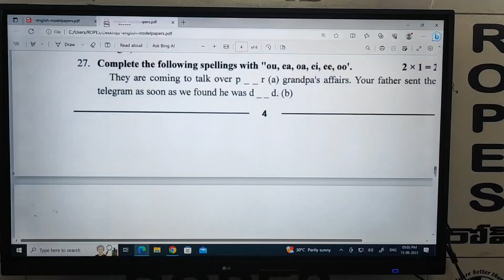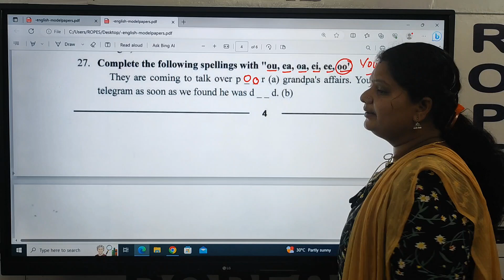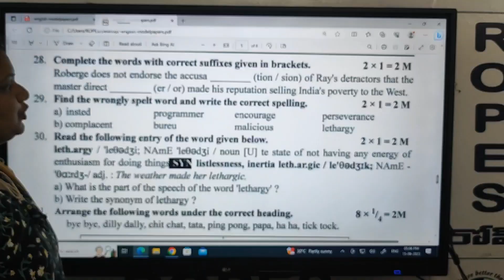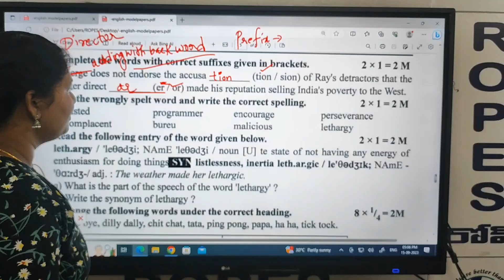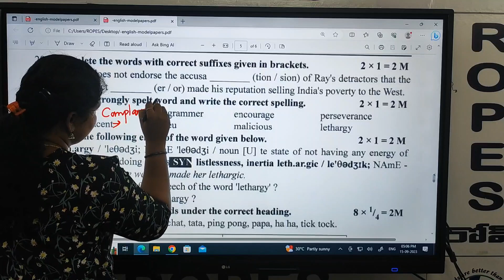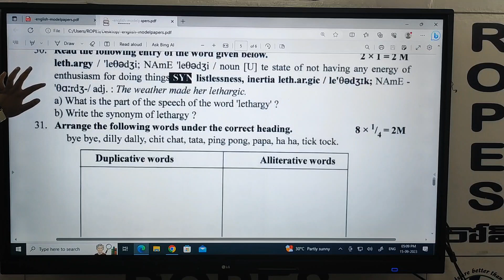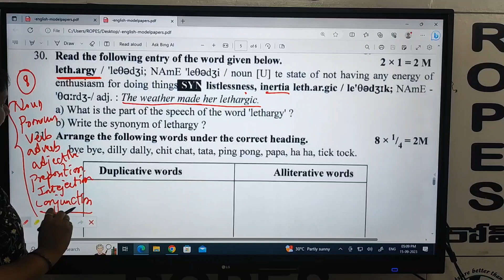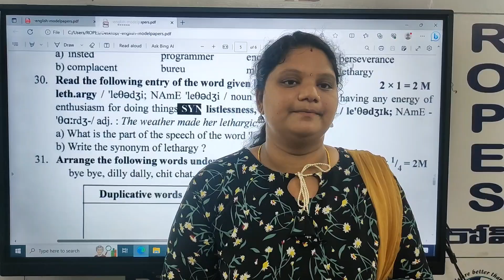9th FA 2 MODEL QUESTION PAPER PART 5 VID 10